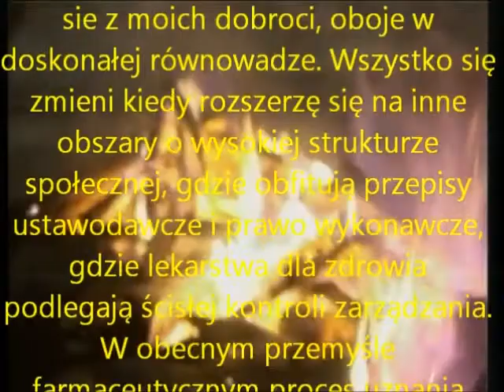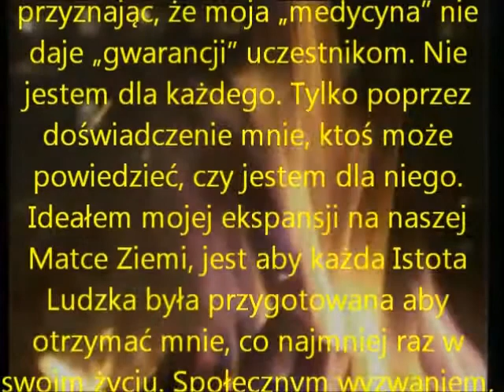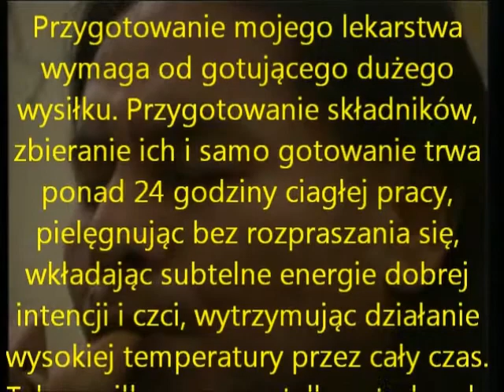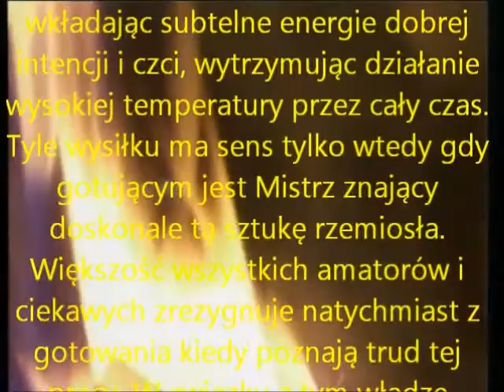Manifest Ayahuasca.3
Skutki Społeczne i Kontrola w Społeczeństwo Miejskie
Przez wieki cieszyłam się z ochrony w puszczy Amazońskiej, tak samo jak moi kochani opiekunowie, też cieszyli się z moich dobroci, oboje w doskonałej równowadze. Wszystko się zmieni kiedy rozszerzę się na inne obszary o wysokiej strukturze społecznej, gdzie obfitują przepisy ustawodawcze i prawo wykonawcze. Trudne przygotowanie Lekarstwa. Kryminalizacja mojego lekarstwa